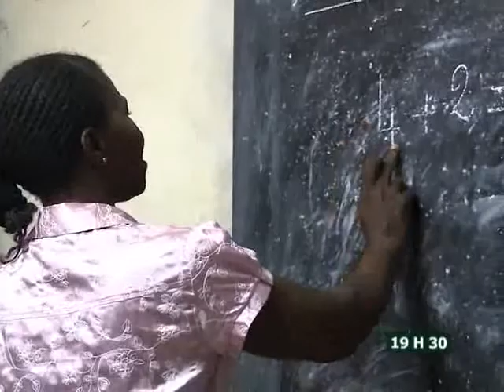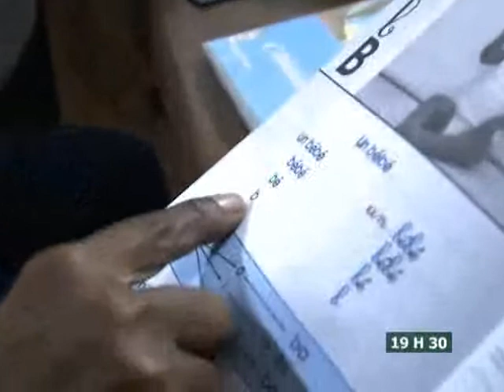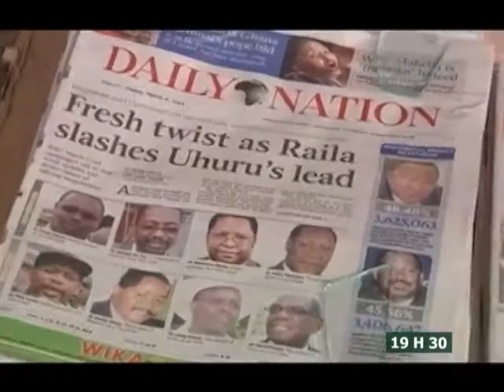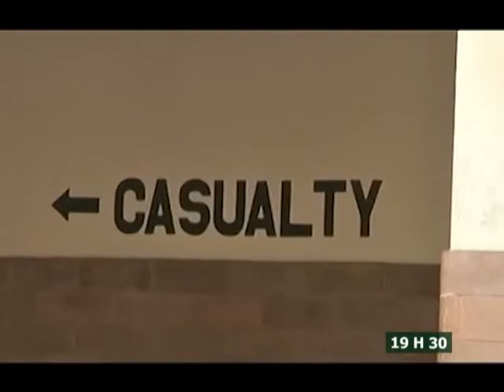Le 19 H 30 DU 08 03 2013 BON